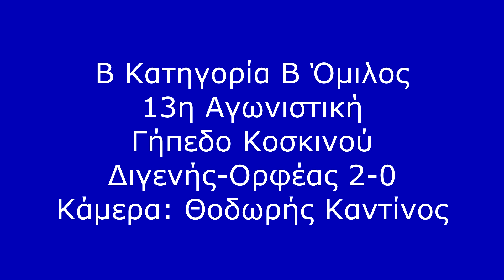ΔΙΓΕΝΗΣ ΟΡΦΕΑΣ 2 0